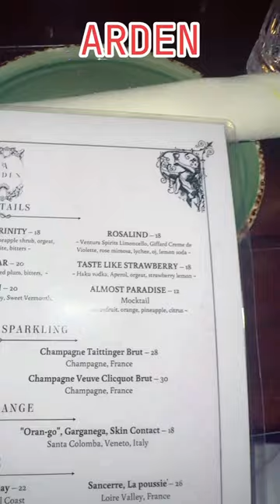ARDEN Restaurant 🌹 🌸 🍽️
ARDEN

PRETTIEST PLACE I’VE BEEN TO IN A WHILE :)

So pretty I would wanna live there ! 😂

Salmon pizza was super yummy:))) 🍕

🔥 LET’S CONNECT🔥

🐾 Luci Doge Wallet Address: DKWgsDn8Bz8bzhbhZ68UEkZbBV6K5jeEXu
🧿Luci's ETH Wallet Address: 0x0F3688eF88E74EE39d2B2cBDe4586BC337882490
✖️Luci’s XRP Wallet Address: rnj4s7qJf1X4wJogN6vcUmKkYTpHhFAj7x
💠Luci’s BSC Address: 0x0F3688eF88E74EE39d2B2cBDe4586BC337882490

Check deposit requirements for chance to get free stocks

BEFRUGAL💙
Cash back rewards app + get $10 after spending required amount upon sign up: